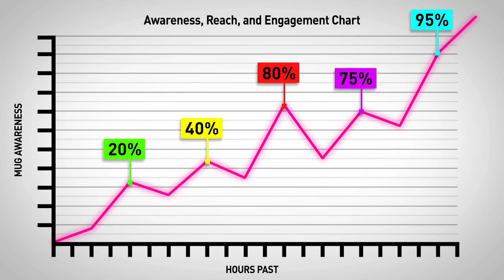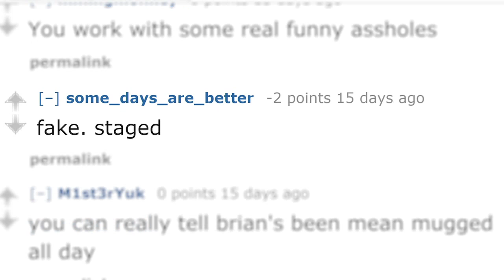THE MUG | a film about loss, Star Wars, and all-staff emails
Senior Interactive Designer Brian Kim lost his Star Wars mug. So he sent an email to the entire staff inquiring of it’s whereabouts. What happened next was stranger than fiction.

Witness the true story and how something as simple as a lost Star Wars mug can demonstrate Ayzenberg’s ability create quality content, share engaging stories, and track results… Naturally.